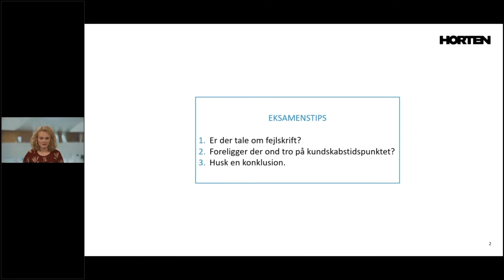Aftaleret: Fejlskrift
FAGLIGT VIDEOFIX FOR STUDERENDE

Ugyldighedsgrunden fejlskrift er relevant i de tilfælde, hvor der er en viljeserklæring, der har fået et andet indhold end tilsigtet. Dvs. at der er en uoverensstemmelse mellem løftegivers vilje og den erklæring, som han rent faktisk afgiver.